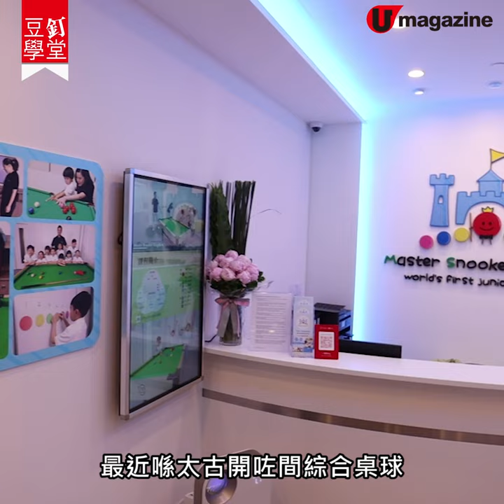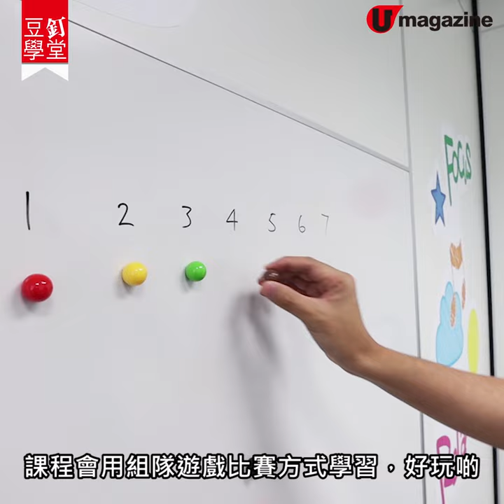【豆釘學堂】新開兒童桌球學校！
新開兒童桌球學校！

有神奇小子之稱嘅桌球一哥傅家俊 Marco，最近喺太古開咗間綜合桌球同跨學科理論嘅兒童桌球學校，最細 4 歲小朋友只要企上特製桌球枱，都可以學打桌球，冇高度限制。究竟細路學桌球有咩好處？即睇片！

【INFO】大師桌球王國 (Master Snooker Kingdom)
地址：鰂魚涌康山道1號康怡廣場辦公大樓17樓1701-2室
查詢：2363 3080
全方位緊貼《U Magazine》社交平台